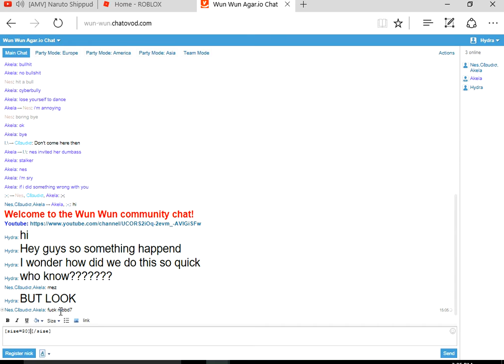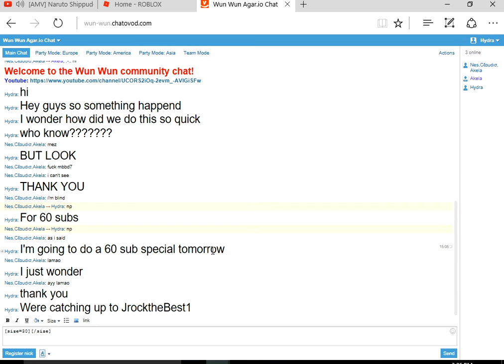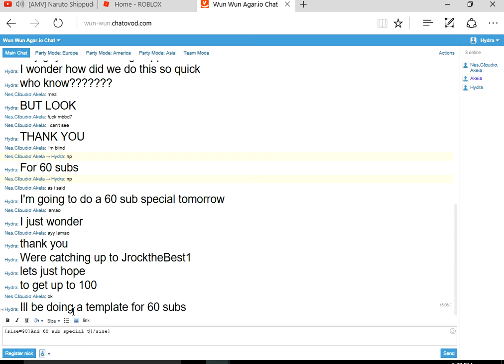Well Tommorow is the big day!